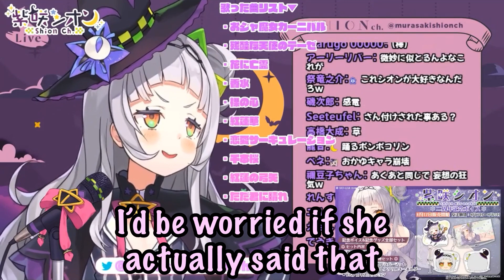【ENG SUB】Shion imitates Okayu and confesses to herself